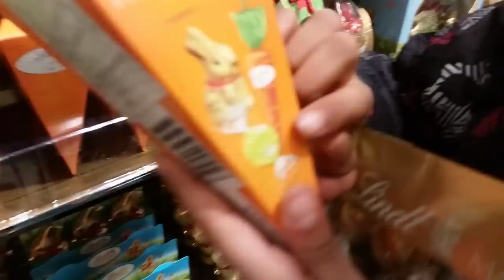Shopping at the Lindit store with Heidi and Zidane